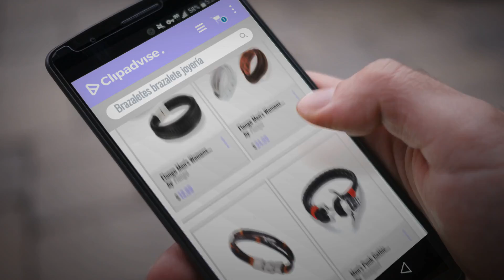Brazaletes Brazalete 2018 Mejores Ventas: Flongo Men's Womens Stainless Steel Retro Woven Leather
New! 2019 Black Friday / Cyber Monday Cuff Deals and Updates.

Black Friday / Cyber Monday Flongo Men's Womens Stainless Steel Retro Woven Leather Wrap Bangle Bracelet, 8.5 inch by Flongo

Black Friday / Cyber Monday Flongo Men's Womens Punk Rock Leather Strap Adjustable Bangle Bracelet, Fit 6-8 inch Wrist by Flongo

Black Friday / Cyber Monday RETOP JEWELRY New retro buckle leather bracelet QNW-2181 by RETOP JEWELRY

Black Friday / Cyber Monday Men's Punk Gothic Style Two Strand Braided Leather Skull Head Clasp Wristband Bracelet for by Mealguet

Black Friday / Cyber Monday Urban Jewelry Stunning Adjustable Dark Brown Cuff Leather Bracelet for Men (Metal Buckle by Urban Jewelry

Black Friday / Cyber Monday Stainless Steel Religous Scripture Quote Faith Christian Bible Verse Inspirational Cross by Mealguet Jewelry

Black Friday / Cyber Monday Retop jewelry plated 18k diamond bracelet - couple models by RETOP JEWELRY